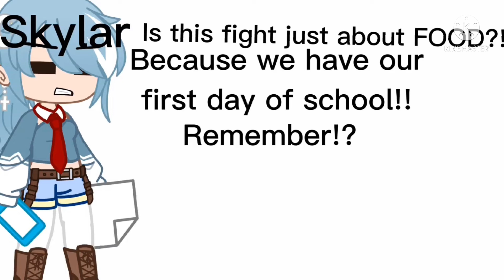When I sound like a boy sounds like a girl